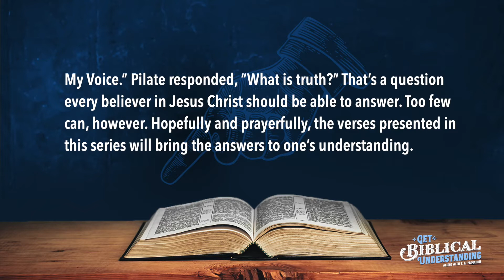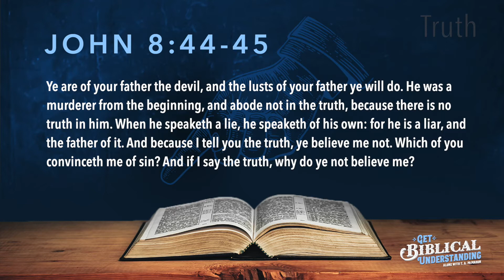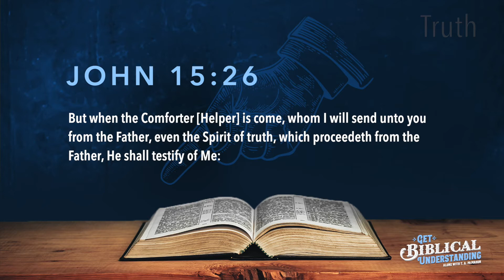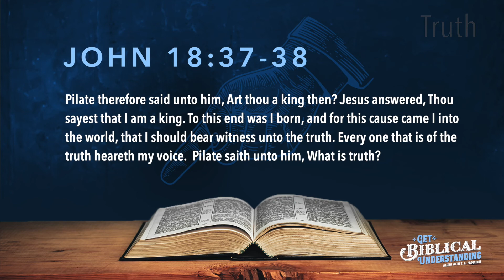Get Biblical Understanding #127 - TRUTH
JOHN 8:40 But now ye seek to kill me, a man that hath told you the truth, which I have heard of God: this did not Abraham.

JOHN 8:44-45 Ye are of your father the devil, and the lusts of your father ye will do. He was a murderer from the beginning, and abode not in the truth, because there is no truth in him. When he speaketh a lie, he speaketh of his own: for he is a liar, and the father of it. And because I tell you the truth, ye believe me not. Which of you convinceth me of sin? And if I say the truth, why do ye not believe me?

JOHN 15:26 But when the Comforter [Helper] is come, whom I will send unto you from the Father, even the Spirit of truth, which proceedeth from the Father, He shall testify of Me:

JOHN 16:13 Howbeit when he, the Spirit of truth, is come, he will guide you into all truth: for he shall not speak of himself; but whatsoever he shall hear, that shall he speak: and he will show you things to come.

JOHN 17:19 And for their sakes I sanctify myself, that they also might be sanctified through the truth.

JOHN 18:37-38 Pilate therefore said unto him, Art thou a king then? Jesus answered, Thou sayest that I am a king. To this end was I born, and for this cause came I into the world, that I should bear witness unto the truth. Every one that is of the truth heareth my voice.  Pilate saith unto him, What is truth?